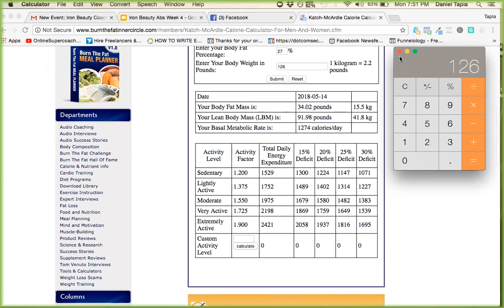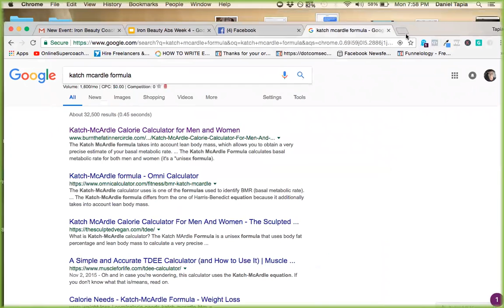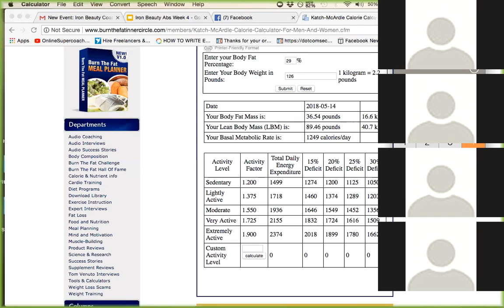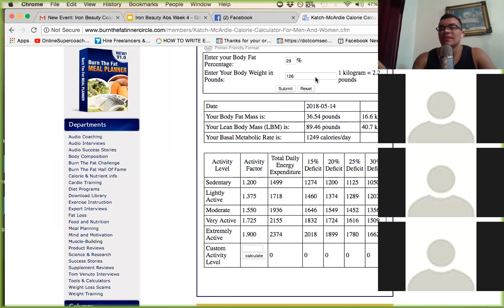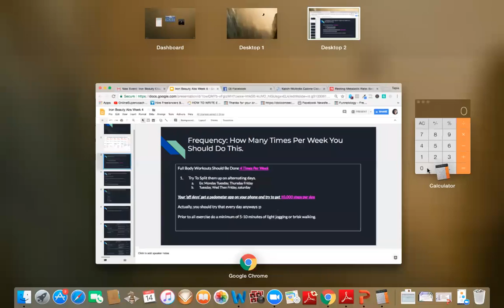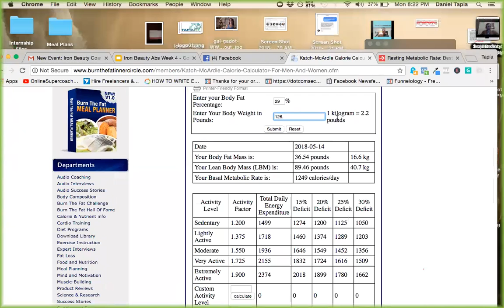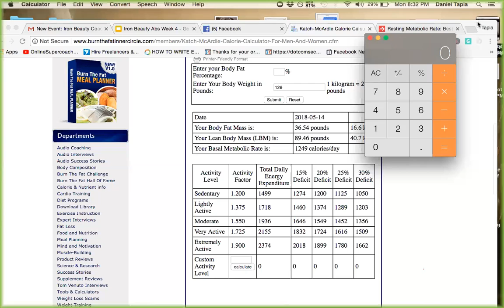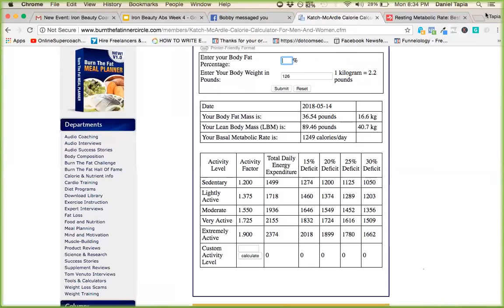Week 4 Iron Beauty Abs Nutrition For Abs